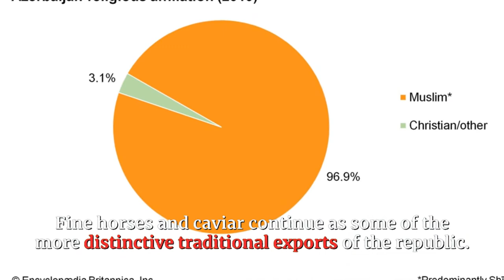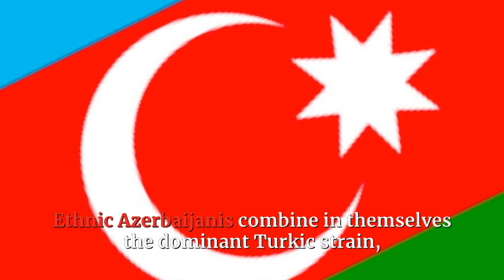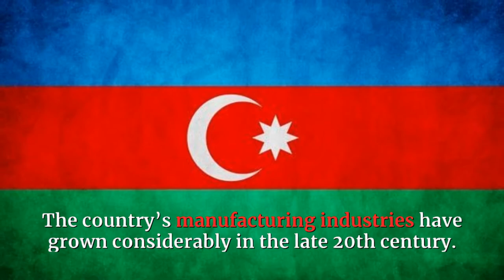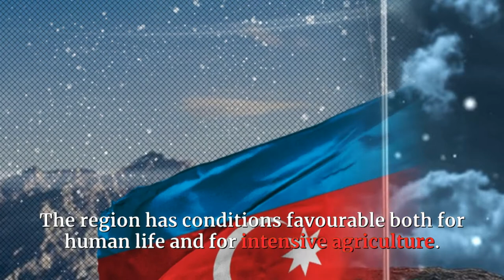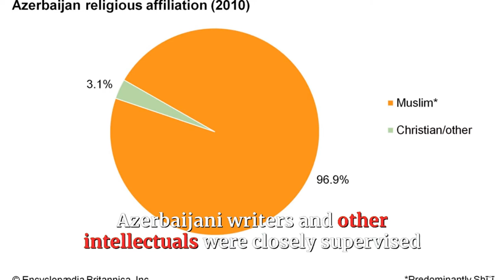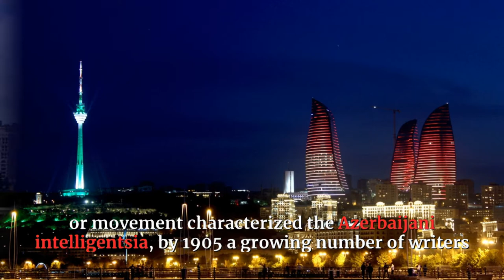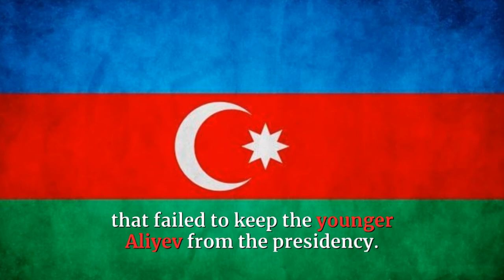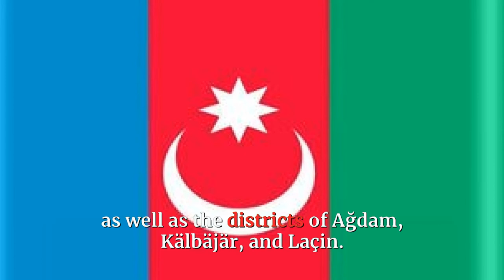LET'S GET TO KNOW AZERBAIJAN IN ALL ITS DETAILS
for feed your cat This video is about AZERBAIJAN
Azerbaijan, the nation and former Soviet republic, is bounded by the Caspian Sea and Caucasus Mountains, which span Asia and Europe. Its capital, Baku, is famed for its medieval walled Inner City. Within the Inner City lies the Palace of the Shirvanshahs, a royal retreat dating to the 15th century, and the centuries-old stone Maiden Tower, which dominates the city skyline.